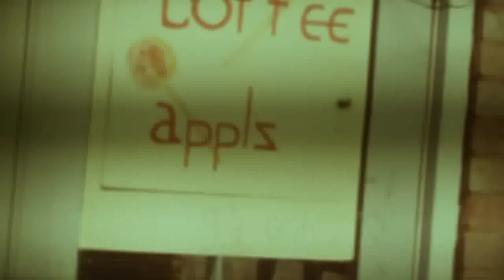KLISA 1970 Kings Langley Infants School Sports Day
Originally a 16mm film. This was the annual sports day in Kings Langley